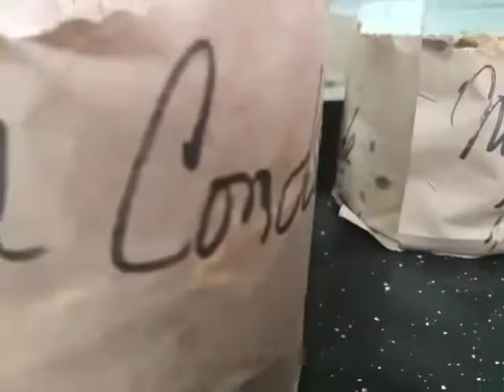Pan dulce tradicional Parte 2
Idea y conducción: El Conde de Saraza
Cámaras: Reina Incaica
Musicalizacion: Ema El Colo